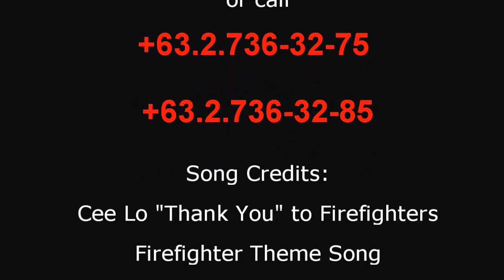SYSCUE 450 ME PORTABLE FIRE PUMP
SYSCUE 450 ME PORTABLE PUMP
Distributed by: ALPHAOMEGA INTEGRATED CORPORATION